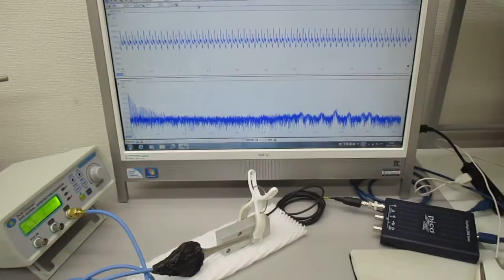非線形現象の音圧測定解析に基づいた、超音波伝搬制御技術